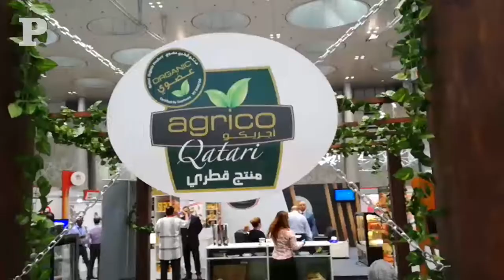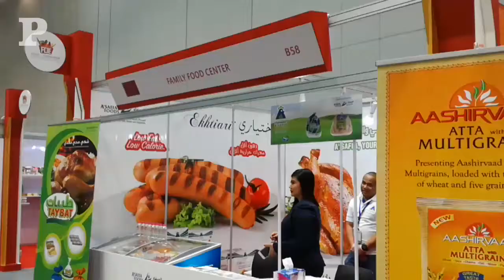Over 70 companies showcase products at food exhibition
Footage by Salim Matramkot | Edited by Mohamad Bwary